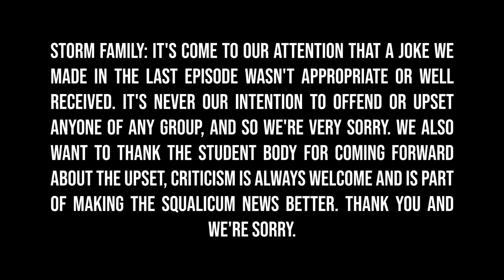Eye Of The Storm News 02/27/2023